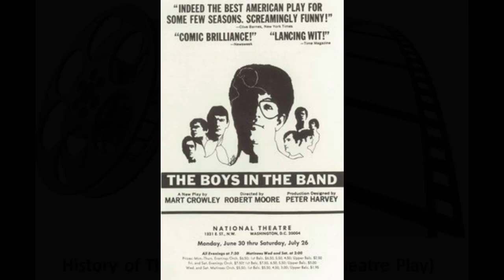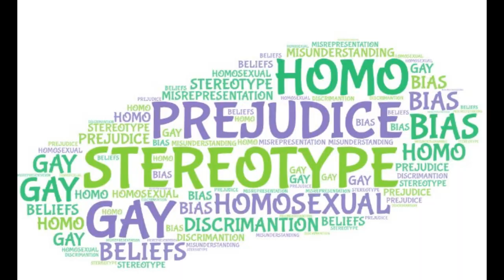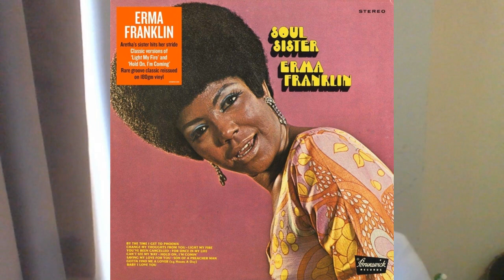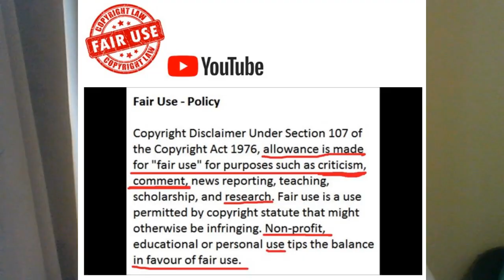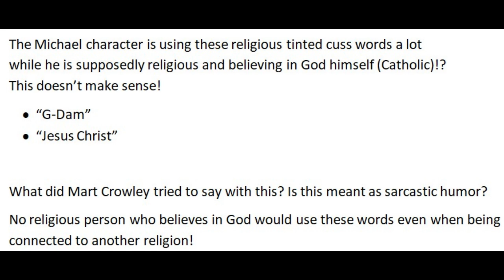🌈 Movie Review | Boys In The Band (2020) | Gay Movie | NO SPOILERS! | LGBTQ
- Intro
- 00:28 History of Boys In The Band (Theatre Play)
- 01:52 Movie Praise
- 10:59 Movie Critique
- 14:40 My Rating